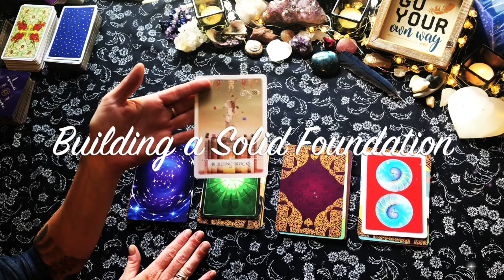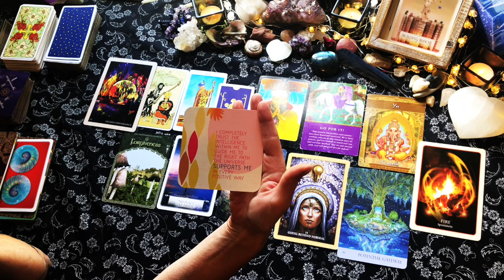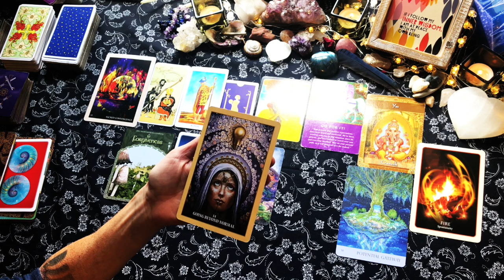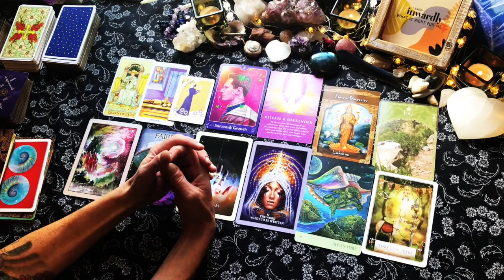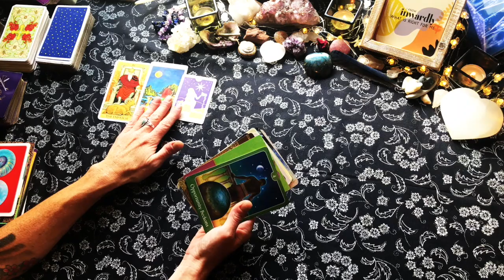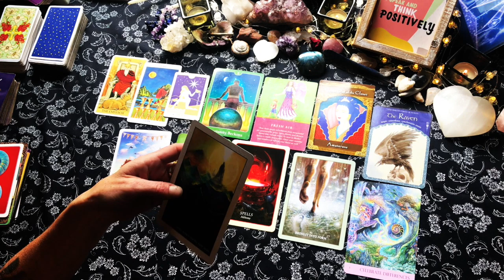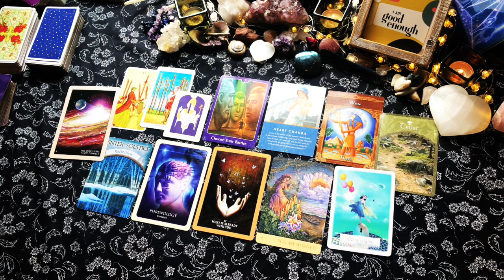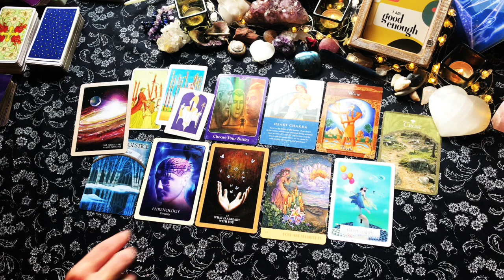Manifesting Your Solid Peace and Security | Pick-a-Card | Tune into LOVE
✨PICK-A-CARD INTUITIVE, Tarot & Oracle READING✨

Question:
Manifesting & Building a Solid Foundation based on Your Authentic Path, Unconditional Love… Guidance and Affirmation
A Message from Love, Your Higher Self, The Universe

TIMESTAMPS IN COMMENTS BELOW

If you would like to receive a Personal Reading from me,

Exclusive messages and early access to content!

Thank you, So Much Love, Appreciation and Gratitude for to those of you who Give Energy exchange donations!! You truly have no idea how much this helps me! Every bit supports and allows me to keep sharing the LOVE!
I Love You and Thank You with the Deepest Gratitude!! ❤️🌹😍🤗

Decks Used:
The Psychic Tarot for the Heart Oracle Deck ~ John Holland
Wisdom of the Oracle ~ Colette Baron-Reid
Earth Magic ~ Steven D. Farmer
Daily Guidance from Your Angels Oracle Cards ~ Doreen Virtue, PH.D.
Ascended Masters Oracle ~ Doreen Virtue, PH.D.
Radiant Rider-Waite Tarot Deck
Sacred Rebels ~ Alana Fairchild
Postcards from Spirit ~ Colette Baron-Reid
Wisdom of Avalon ~ Colette Baron-Reid
Everyday Tarot (small Tarot deck)
Nature’s Whispers Oracle Card ~ Angela Hartfield, Josephine Wall
Divination of the Ancients ~Barbara Meiklejohn-Free
Rumi Oracle ~ Alana Fairchild
Earth Wisdom Oracle ~ Barbara Moore
Energy Oracle Cards ~ Sandra Anne Taylor
White Eagle Medicine Wheel Deck ~
Chrysalis Tarot ~
Power Thought Cards ~ Louise Hay
How to Love Yourself Cards ~ Louise Hay

My name is Crystal Lynn.
Infinite. Eternal. Divine Feminine with a very fiery Spirit!
Gemini Sun ♊️Virgo Moon♍️ Cancer Ascending♋️
Galactic Signature:
Kin 181 ❤️ RED CRYSTAL DRAGON 🐉
I Dedicate in order to Nurture
Universalizing Being
I seal the input of Birth
with the crystal tone of Cooperation
I am guided by the power of Space

Twin Flame, Divine Feminine, Ancient Soul… I am here to anchor Unconditional Love here on Earth...
A Messenger of Love, you could say!
I walk with Gaia and with the Infinite Soul in All.

I have been guided to offer my time and energy in anyway I can to empower, uplift, support, guide and awaken our own inner knowing and guidance. To remember we are connected to the Source of everything, we have all the answers within us, and we have the Power within us to create and live our Hearts desires. For they are the desires of the Universe.
Now is your time. Now is OUR time!
WE are here to anchor and create a beautiful, everlasting foundation of Unconditional Love. We have a unique path and an amazing energy to bring to this Life. We are never alone. We walk together more than you know.
I am grateful and honored to be a messenger, and thank you for allowing me to be of service to you.

I Welcome you with LOVE! and I hope you INJOY!
Embrace Your Soul.

Trust your own inner guidance to feel into what messages resonate for you always. Take what serves you, and leave the rest. Your higher self will always speak Love and Truth.

And thank you to My Subscribers and for your Likes, Comments and Shares!
I am so beyond grateful to be a messenger and to deliver the messages that are meant for you. To share, inspire, empower and remind all, how truly powerful and amazing each of us are.
Sending Clarity, Strength and Love!
I will always respond to each and everyone of your comments as timely as I can! I am so grateful for you, for your love and support and feedback. My gratitude for you is Everlasting!

Crystal Lynn
Infinite Love to All 🌬❤️🔥💜